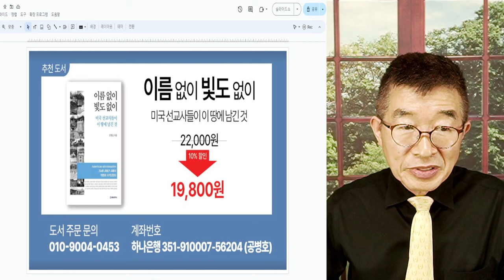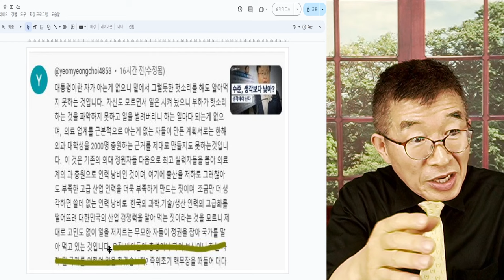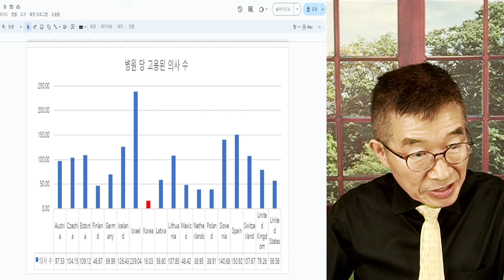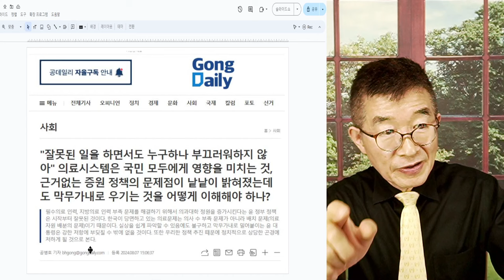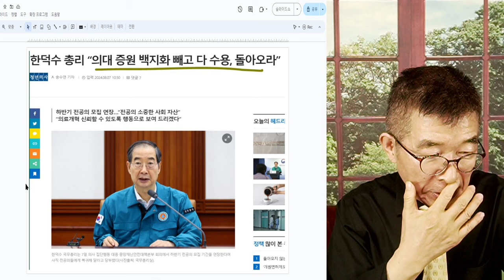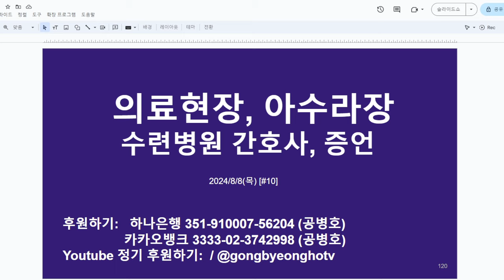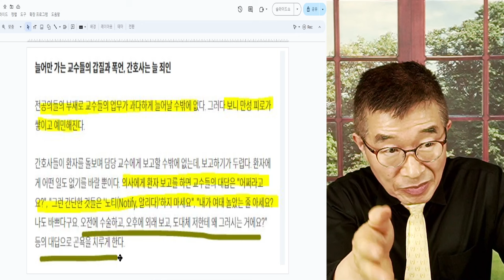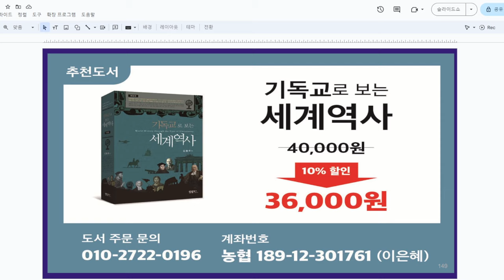한덕수, 다급함 / "2천명 증원만 빼고, 모두 수용" / 2천명 빼고? 가짜(거짓) 정책, 계속하겠다는 이야기인데 / 전공의와 의대생들, "야! 진짜 꼰대들" [공병호TV]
Bitcoin : 3MTW849AkP2ftLeSK2teZHMmzLu7Z83s9U